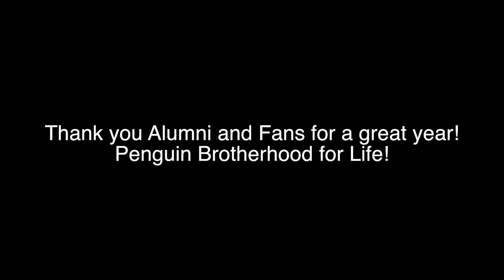2020 Dominican Penguins Lacrosse Highlight Video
Highlights from the shortened 2020 Dominican University of California Lacrosse Season. The Penguins ended the season at #16 in the MCLA and with a 5-2 record. Thank you to our fans, alumni, administration, and seniors for all the support. We will be back stronger next year! Go Penguins! Brotherhood!